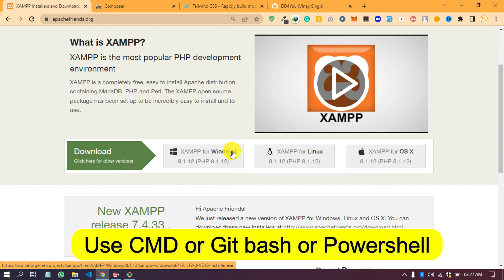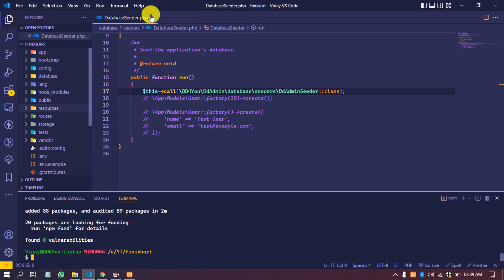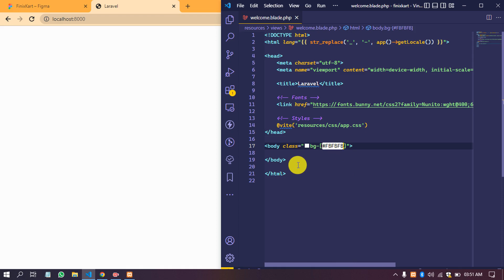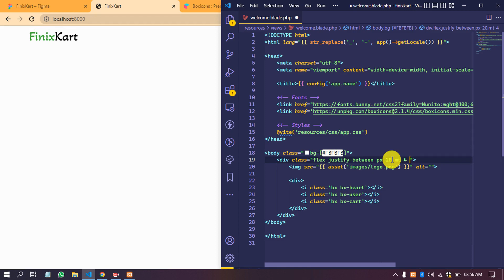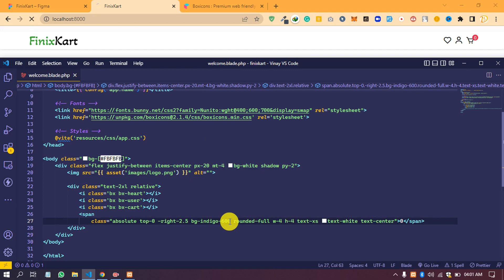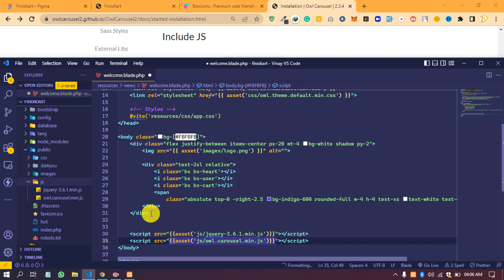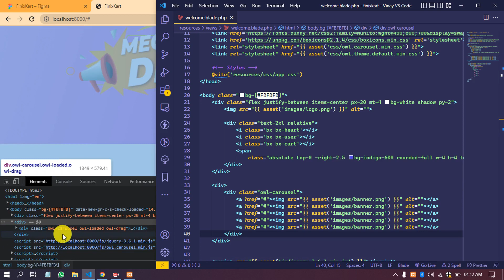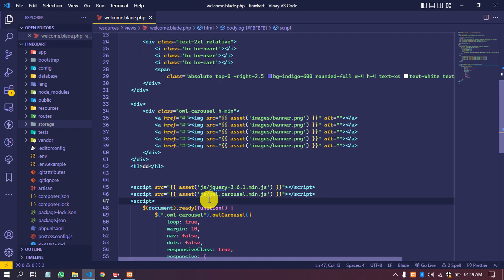Part1 Fully Responsive Ecommerce Course FREE in Laravel 9 & Tailwind CSS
In this part I will teach you Project Setup and create Header & Banner Part.

LEARN HOW TO BUILD AND DEPLOY FULLY RESPONSIVE E-COMMERCE WEBSITES in LARAVEL TAILWIND CSS.
This is a free Laravel 9 Course. And in this course, we will learn how to build and deploy a full multipage eCommerce website completely from scratch step by step. Will Create from responsive navbar using HTML, Tailwind CSS, and  JavaScript.

- In this course, you will learn Completely Laravel 9 and Tailwind CSS and be Ready to work in companies.
- Responsive E-commerce Website Tutorial In Laravel 9 & Tailwind CSS.
- Completely For Beginners To Advance.
- Multipage E-commerce Website Project.
- Modern CSS Framework, including flexbox and CSS Grid for layout in a tailwind CSS.
- Tailwind CSS techniques to create stunning designs and effects.
- Advanced responsive design using Tailwind CSS.